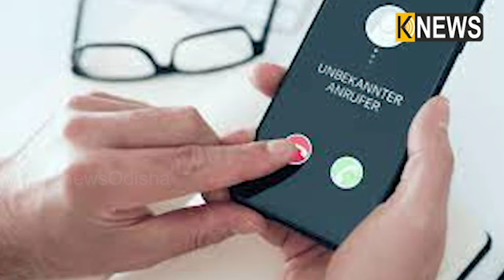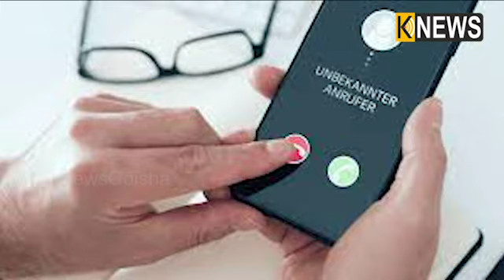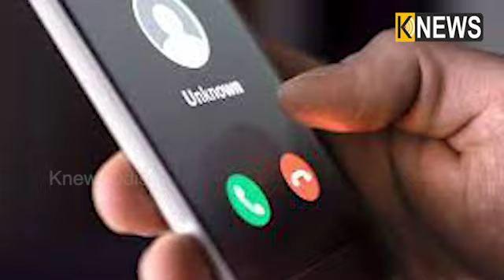ଫୋନ ନମ୍ବରରୁ ଜାଣନ୍ତୁ କାହାର ବି ଲୋକେସନ, ବାସ୍‌ ଏହି ଟ୍ରିକକୁ କରନ୍ତୁ ଫଲୋ ||Knews Odisha